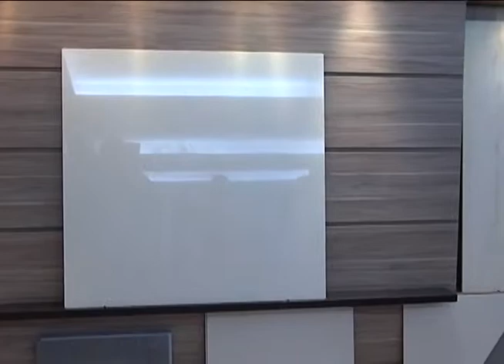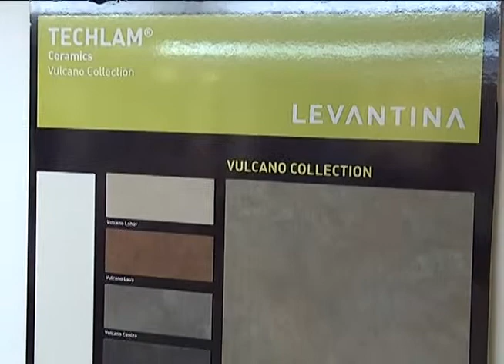Programa Neusa Bighetti exibido no dia 29/09/2013 - Novidades da Brick